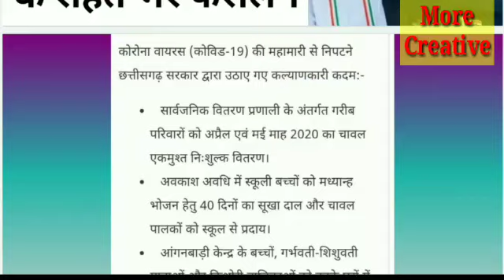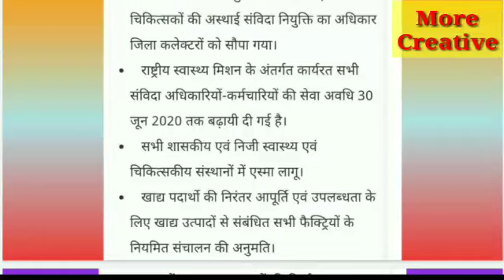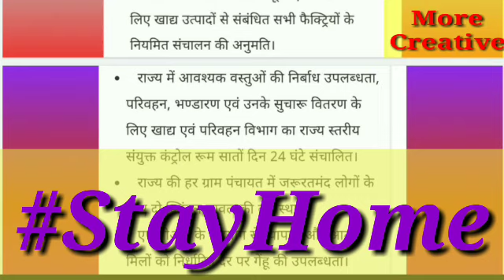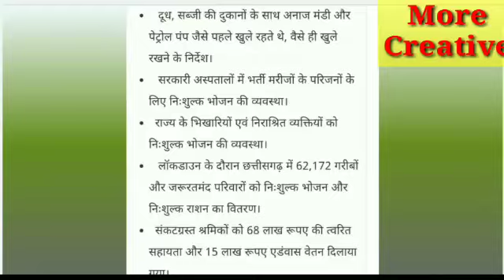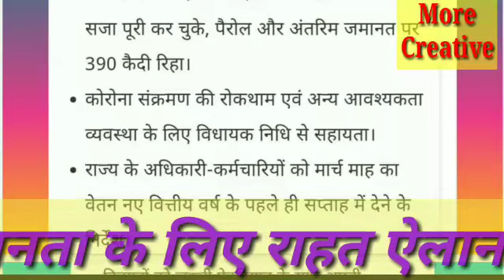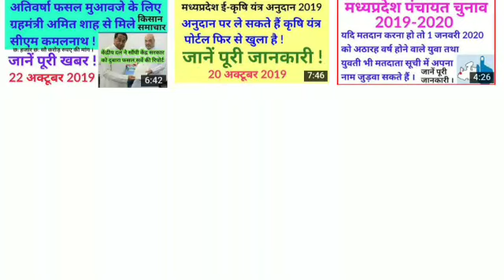सीएम भूपेश बघेल ने लिए जनता के लिए राहत भरे फैसले !! CM Bhupesh ke Faisale !! StayHome !!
सीएम भूपेश बघेल के जनता के लिए राहत भरे फैसले , छत्तीसगढ़ सरकार के राहत भरे फैसले , किसान , मजदूर , गरीब , कर्मचारी , महिला , छात्रों सभी के लिए राहत भरे फैसले , घर पर रहें सुरक्षित रहें ,
Raipur News , CG News , India news , Tweeter Account , India news , CM Bhupesh Bhagel , CG CM News ,